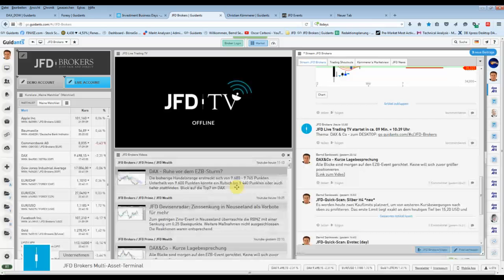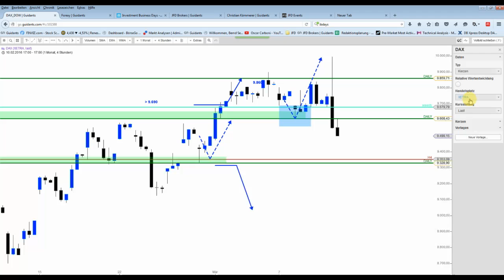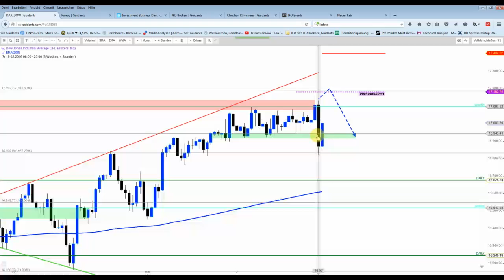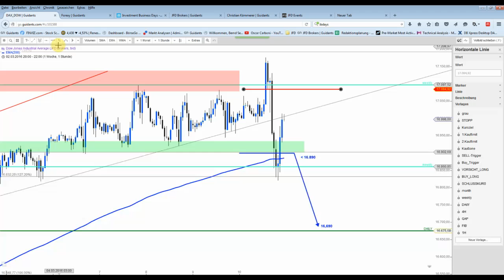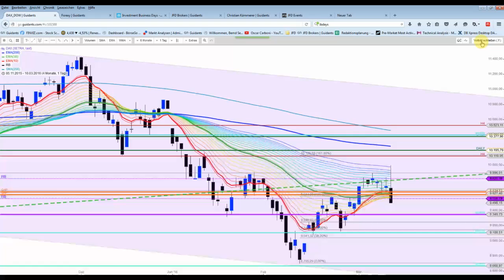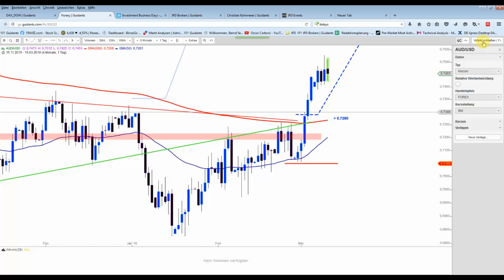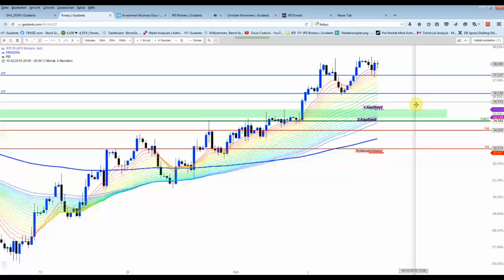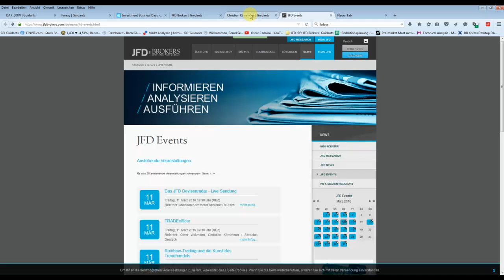DAX&Co - Was für ein Tag!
Der Rainbow hat heute sehr gute Dienste abgeliefert. Das Hoch im Dax, sowie das Tief im Silber :)